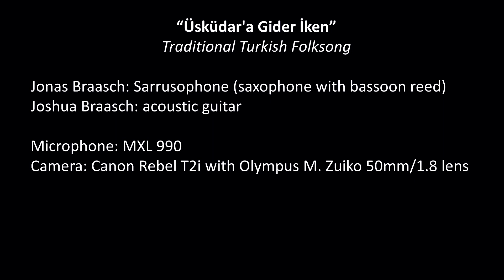Hyperspecialization in Saxophone – Week 17: Üsküdar'a Gider İken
This week's video focuses on the sarrusophone, which I converted from soprano saxophone by adapting a bassoon reed to it. I am studying this instrument in the context of music from the Middle East.

I find the instrument merges the sound ideals of the zurna, a relative of the Western oboe that can be traced back to the 13th century, and the clarinet, that was introduced in the early 19th century into the Ottoman Empire by Giuseppe Donizetti, the brother of opera composer Gaetano Donizetti. I enjoy the dark timbre of the instrument, that to me sounds like a transposed version of the zurna, the fact that its sound generator, a double reed, goes back to the roots of Middle Eastern Music, and its affordance to easily play slow pitch bendings. I am still working on refining the reed to respond better in the upper register.

To demonstrate the instrument in this context, I chose the traditional Turkish song: "Üsküdar'a Gider İken," which I used to play regularly in the 1990s with my friend Murat Sanalmis in the Turkish Bar Lemon in Essen Germany. Joshua is playing the guitar part, which he heard out from an old recording with Murat.